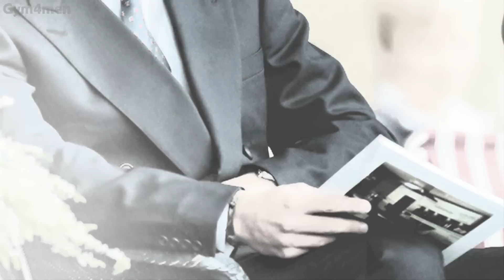10 Most Handsome Men in The World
Top 10 Most Handsome Men in The World - 2018